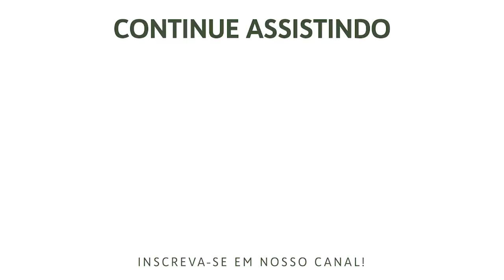Amemos Uns Aos Outros - 1 João 3:11-18 | Rev. Ericson Martins